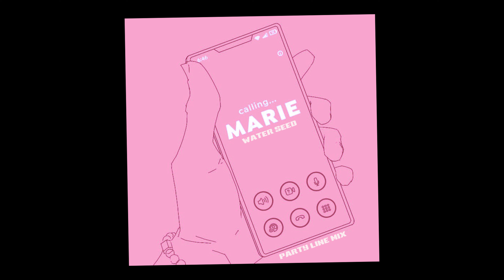Water Seed - Marie Party Line Mix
Written by: Lou Hill
Produced by: Lou Hill
Engineered by: Olu ILL

Vocals: Lou Hill
Background Vocals: Erica Falls and Cinese Love
Guitar & Keys: Lou Hill
Additional Keys: Jentleman Sharp
Additional Guitar: I.M.A.

Marie is taken from the immersive concert, Journey to Funkstar.